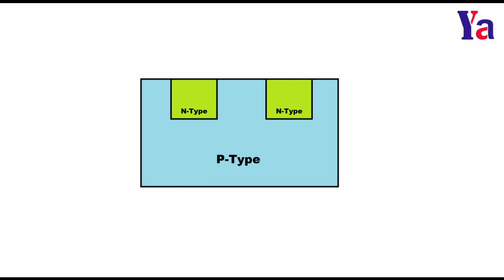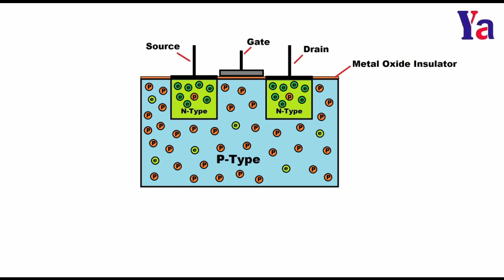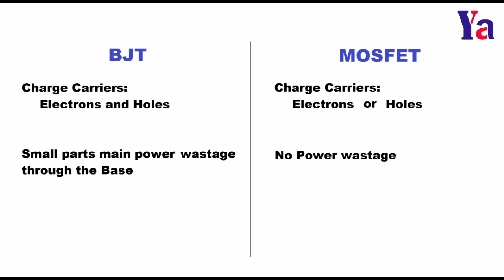64: MOSFET ఎలా పనిచేస్తుంది? || How does MOSFET work in Telugu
MOSFET